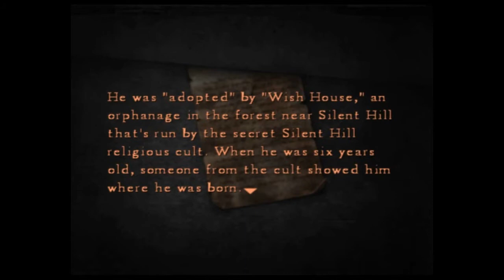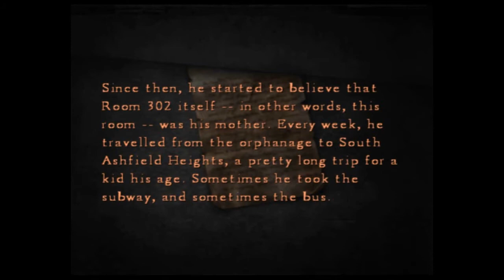Let's Play Silent Hill 4 with Sempai part 21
part 21!

be careful what you put in a comment. I have the right to block and ban you. remember, there are consequences for your actions.

DON'T ASK about "Playing with Fire!" Your comment will be ignored and deleted!